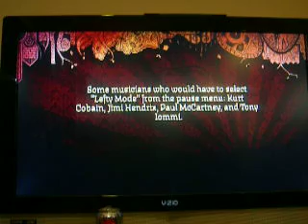I Need A Miracle (Guitar, Bass, Vocals, Drums)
I Need A Miracle from The Grateful Dead Pack

Drum Track, Guitar Track, Bass Track, and Vocal Tracks all played on Expert